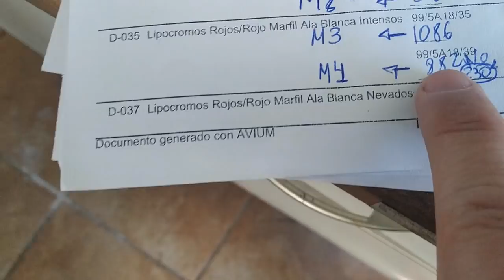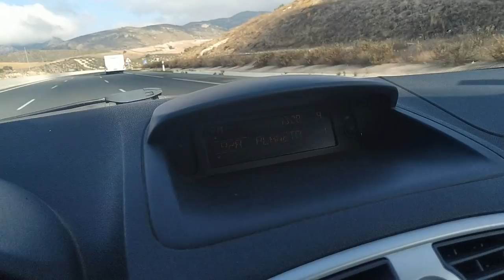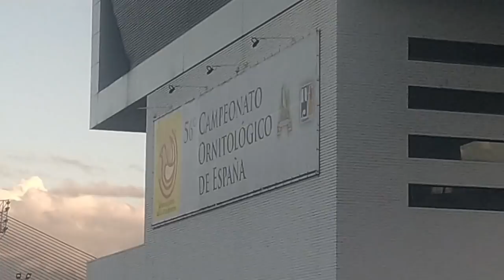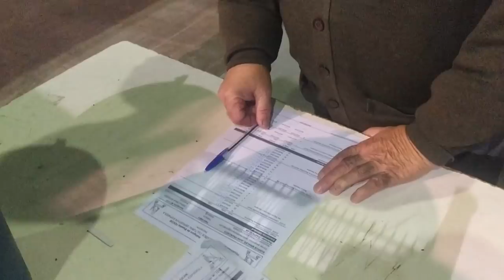TRUCOS PARA TRANSPORTAR NUESTRAS AVES A CONCURSOS